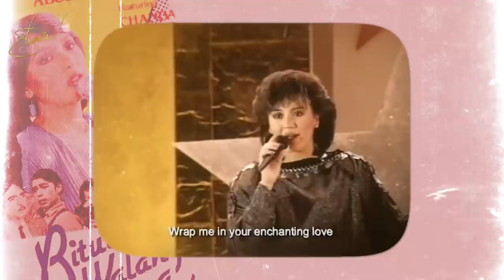MEGA Stories: Trip Down Memory Lane | The Sharon Cuneta Show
This is a short introduction for all the new Sharonians out there and for everyone who knows my story. God Bless you! Always remember to love one another and please be kind. ❤️